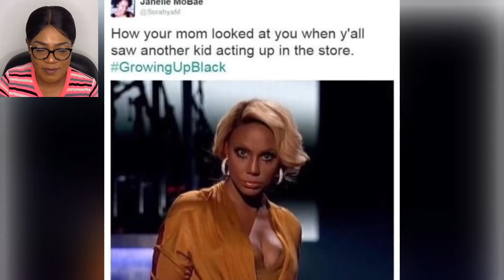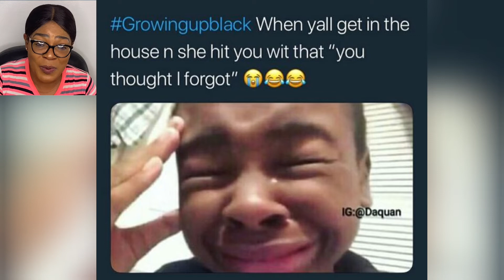RELATABLE MEMES FOR POC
1. This video has no negative impact on the original works
2. This video is also for teaching purposes
3. It is transformative in nature
4. I only used bits and pieces of the videos  to get a point across where necessary.

If you find it helpful please share so that others could be blessed as well!